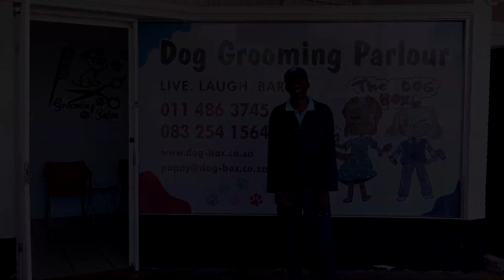Dog Box Emmarentia Festive Season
This is a Festive season massage from the Dog Box in Emmarentia